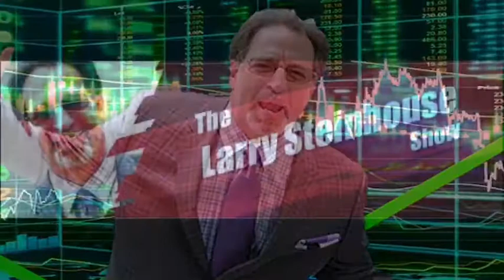Lucia Mitro on The Larry Steinhouse Show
Lucia Mitro In this episode, Larry Steinhouse interviews Lucia Mitro, an internationally acclaimed holistic intuitive counselor who helps empaths to experience their full potential and is determined to see people experience impactful and abundance Lives!